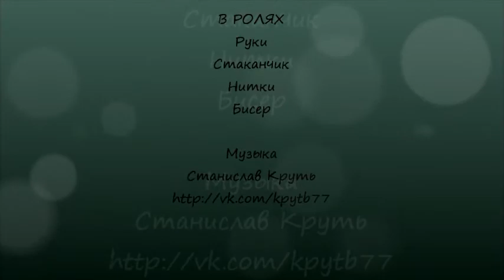Как сделать фенечку (нитки+стакан)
немного творчества :)